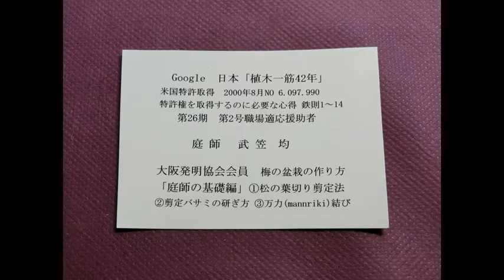植木一筋４２年 コロナ禍で 衣食住の節約術 ボタンの取替え 百均で購入botann no torikae 負荷価値 配信動画 庭師武笠均 庭師の基礎編 特許権を取得するのに必要な心得 鉄則１から14